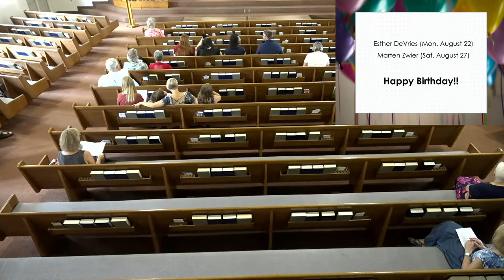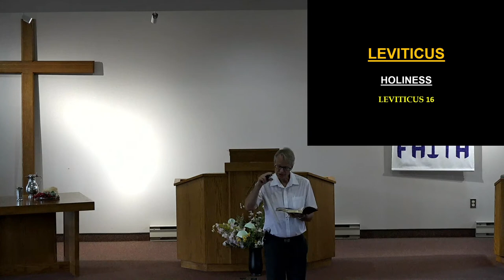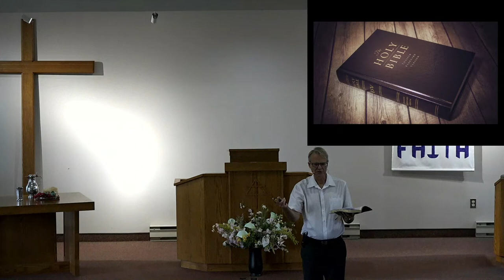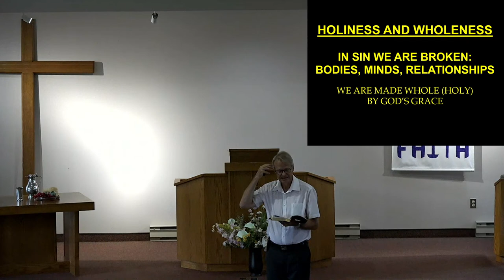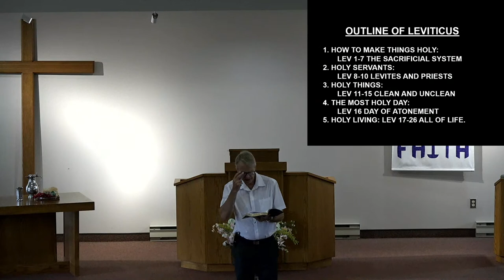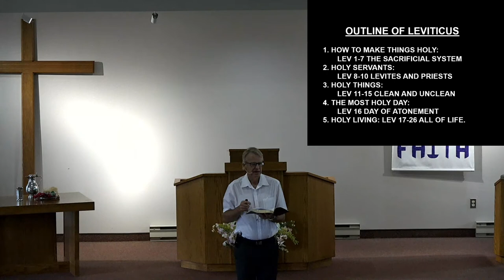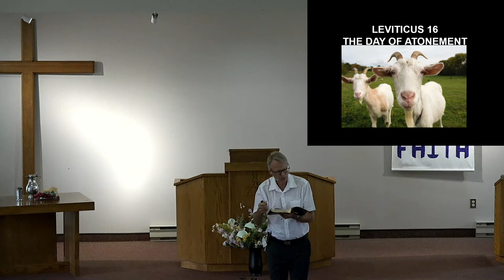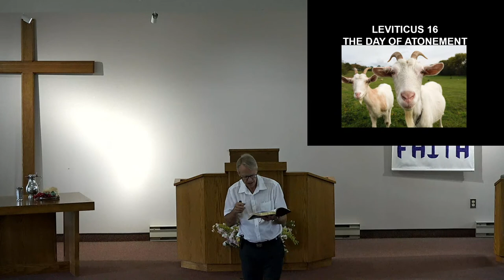August 21 2022 - 10AM Service Grace Worship Team